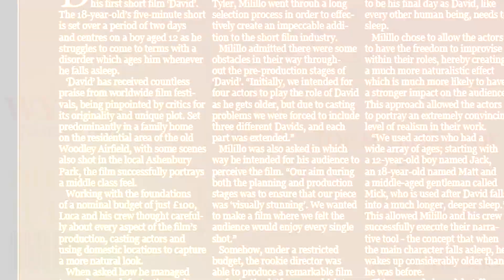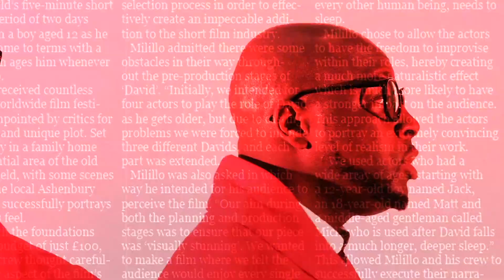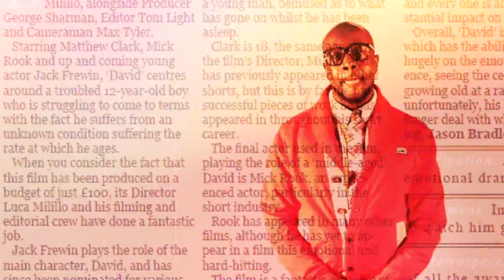Wyclef Jean - Dumb It Down (Music Video)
WSHH EXCLUSIVE* Wyclef Jean's "Dumb It Down" music video. Off his
"April Showers" mixtape which is out now!